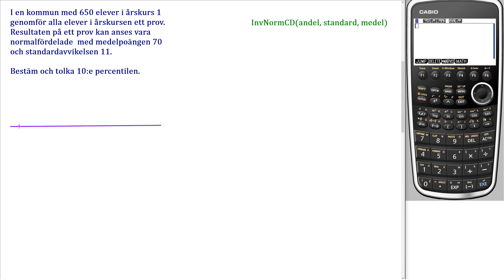Matematik 5000+ 2abc Uppgift 3219 alt 2 för reviderad ämnesplan 2021